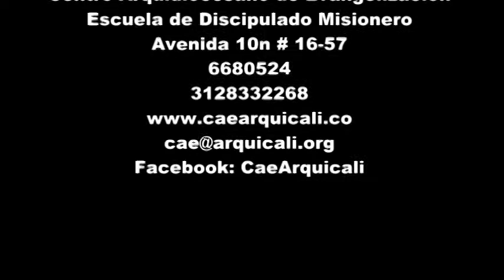Tema 3 DISCÍPULOS Y DISCIPULADO SEGÚN EL MINISTERIO DE JESÚS EN GALILEA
VICARÍA PARA LA EVANGELIZACION CALI
CENTRO ARQUIDIOCESANO DE EVANGELIZACIÓN
ESCEUELA DE DISCIPULADO MISIONERO